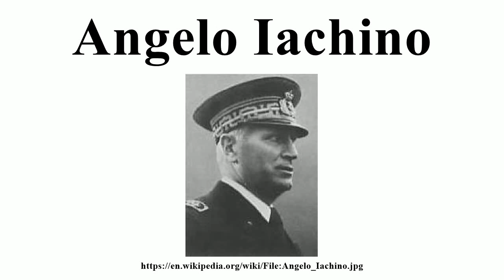Angelo Iachino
Image-Copyright-Info
Image is in public domain
Author-Info:   unattributed
Image-Copyright-Info